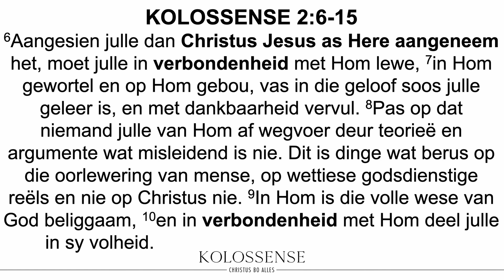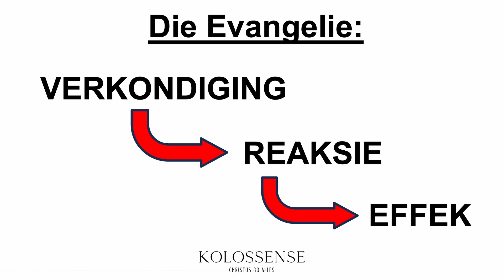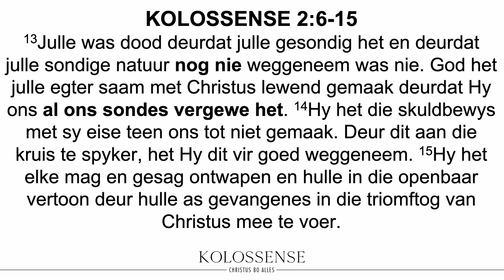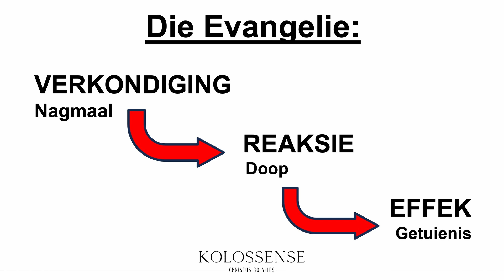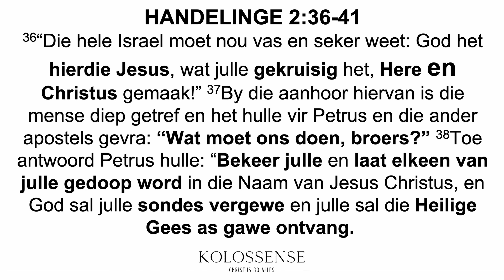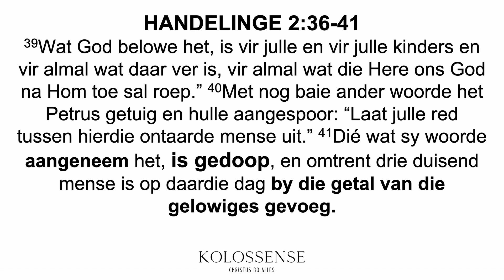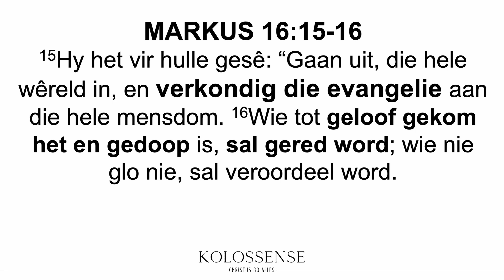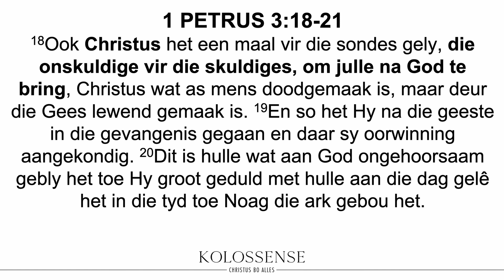Kolossense 2 - Niel Hofmeyr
Die VERKONDIGING, REAKSIE & EFFEK van die Evangelie.